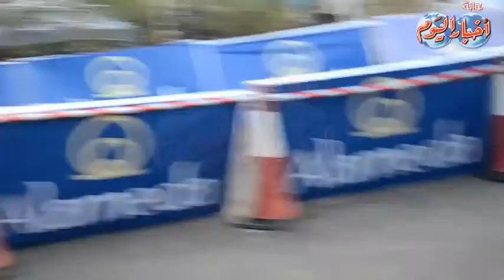شاهد .. أبطال ركوب الدراجات أثناء تجولهم بشوارع شرم الشيخ